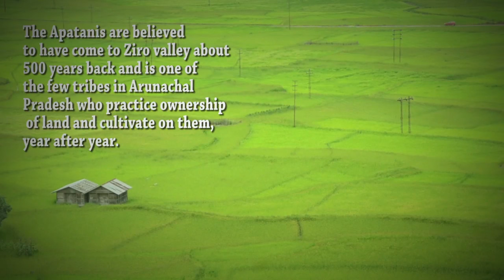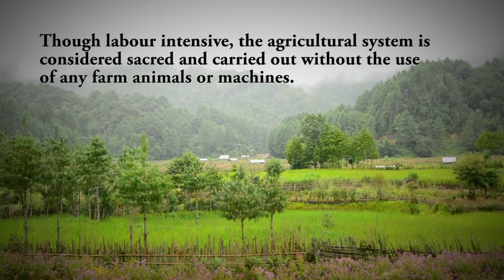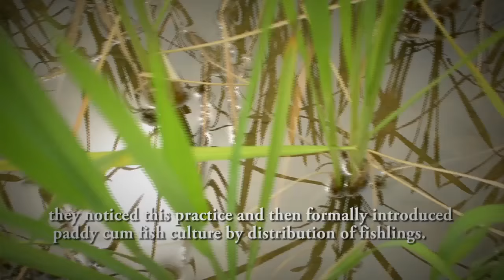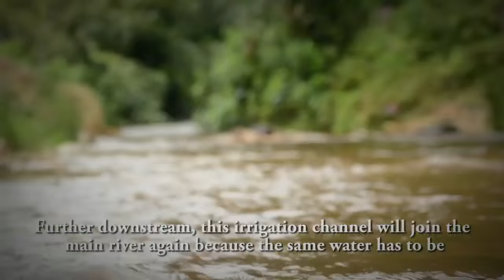Lessons on Ecology from Ziro valley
Inhabited by the Apatanis, Ziro valley in Arunachal Pradesh is perched at a height of 5600 ft. For anyone who wants to understand sustainability, the unique Ziro valley is an institution in itself. The valley is known for its paddy cum fish agriculture and traditional water management practices. Watch the video to know more.